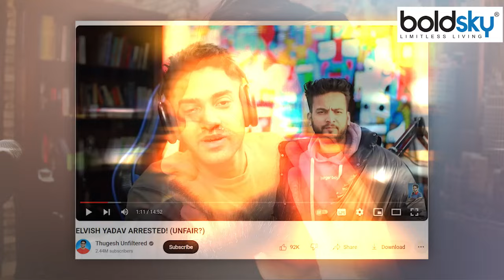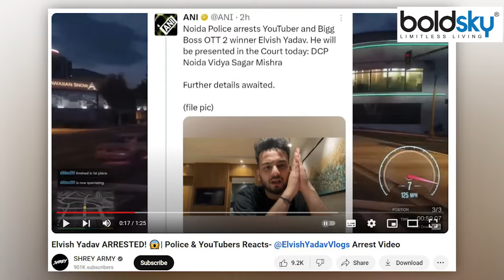Elvish Yadav Arrest: Munawar Faruqui, Peepoye & Other Youtuber's Reaction Video Post Viral...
एल्विश यादव को सांप के जहर की तस्करी के आरोप में गिरफ्तार कर लिया गया है. बेटे के जेल जाने पर उनकी मां का रो-रोकर बुरा हाल हो गया है, जिसका एक वीडियो भी सामने आया है.अब एलवीश यादव की गिरफ्तारी पर यूट्यूब पेज का रिएक्शन भी जान लेते है।

Elvish Yadav has been arrested for smuggling snake venom. When the son went to jail, his mother became very upset and started crying, a video of which has also surfaced. Now let us know the reaction of the YouTube page on the arrest of Alvish Yadav.